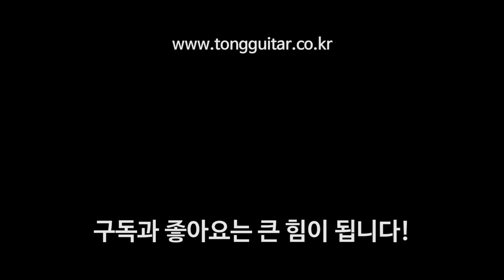마틴기타 DE Black Walnut Ambertone 사운드샘플 By 통기타이야기